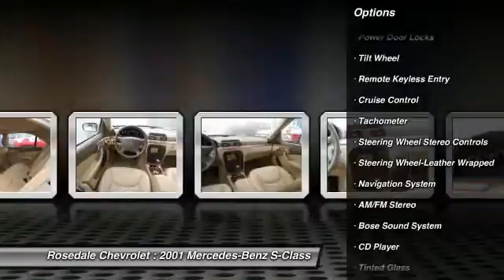2001 Mercedes-Benz S-Class Roseville, Fridley, St. Paul, Minneapolis 7267A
2001 Mercedes-Benz S-Class

Rosedale Chevrolet
2845 Interstate 35 W

S430 trim. Navigation, Heated Leather Seats, Sunroof, Premium Sound System, Heated Mirrors, Alloy Wheels, Overhead Airbag, Automobile Magazine Best Luxury Car Over $40,000. SEE MORE! KEY FEATURES INCLUDE: Heated Leather Seats, Heated Mirrors, Navigation, Sunroof, Premium Sound System Keyless Entry, Remote Trunk Release, Child Safety Locks, Steering Wheel Controls, Alarm. EXPERTS ARE SAYING: Automobile Magazine Best Luxury Car Over $40, 000. Edmunds.com's review says a top choice when it comes to a no-compromise, full-size luxury sedan. AFFORDABILITY: Approx. Original Base Sticker Price: $70, 800*. OUR OFFERINGS: STREAMLINE YOUR NEXT AUTO BUYING EXPERIENCE Our Goal is to Find a Vehicle that meets all of your needs, Supply you with our best price, Get a proffesional trade appraisel, Estimate on payments, finance terms and options, ALL IN LESS THAN 45 MINUTES Pricing analysis performed on 1/3/2014. Please confirm the accuracy of the included equipment by calling us prior to purchase.